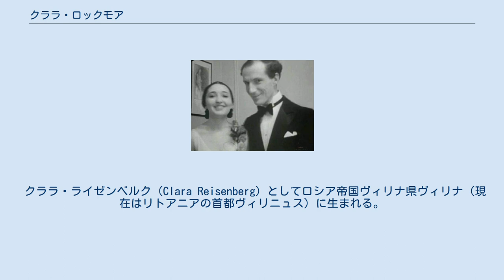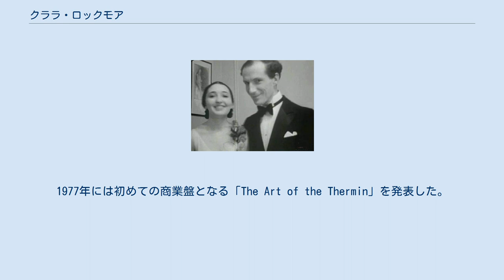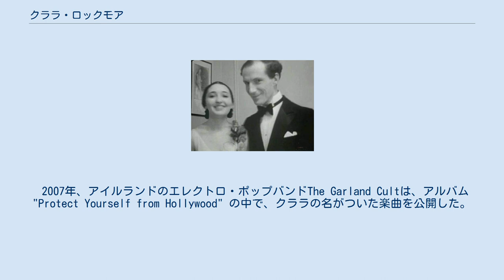クララ・ロックモア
クララ・ロックモア（Clara Rockmore, 1911年3月9日 - 1998年5月10日）は、リトアニア出身のテルミン奏者。
 クララ・ライゼンベルク（Clara Reisenberg）としてロシア帝国ヴィリナ県ヴィリナ（現在はリトアニアの首都ヴィリニュス）に生まれる。
幼少期にはヴァイオリンの天才であり、5歳でサンクトペテルブルク音楽院に入門し、入門を認められた最年少の記録を残す。
ヴァイオリンの達人レオポルト・アウアーに師事する。
不運なことに、幼少期の栄養失調による骨の障害で、10年来のヴァイオリンの演奏は諦めざるを得なくなるが、それによりまだ新しい電子楽器であったテルミンと出会い、最も高名な奏者になることとなった。
 クララはニューヨークとフィラデルフィアでオーケストラにソリストとして参加し、またポール・ロブスンとのアメリカ全国ツアーを行って聴衆を驚かせた。
1977年には初めての商業盤となる「The Art of the Thermin」を発表した。
このアルバムはロバート・モーグの要請により作られたもので、 クララとコンサートで数回共演していた姉ナディア・ライゼンバーグを特集した。
 レフ・テルミンからのプロポーズを幾度となく受けるも、法律家のロバート・ロックモアと結婚し、以後は奏者としても夫の姓を名乗った。
 1998年5月10日、ニューヨークにて死去。
87歳没。
健康状態が1年ほどで急激に悪化する中、姉の孫娘を見るべく生きようと決心し、またそう公言していたが、クララが死んだのはその子が生まれて2日後だった。
 クララはクラシック音楽の教育を受けていた点で、当時の他の多くのテルミン奏者に対して大きく有利だった。
また、テルミンは平均律によって定められた音だけでなくどんな音でも出すことができる楽器で、また楽器に触れることではなく近づくことで演奏するため、その音色は奏者の動きにかかっている。
クララが絶対音感の持ち主であることは、演奏する上で役に立ったほか、とても正確に速く体を動かすことができたことも強みとなった。
クララは運指法を含め、独特なテルミンの演奏方法を確立した。
この演奏法を用いることで、クララは速い曲や音の跳躍を含む曲を、より一般的であったポルタメントやグリッサンドを使わず、正確に演奏することができるようになった。
 一方クララは、テルミンという楽器の限界も理解していた。
彼女はレフ・テルミンと個人的に親密だったため、テルミンのデザインと進歩について提案し、その改良を助けた。
例えば、奏者の姿がより見やすいようテルミンの高さを低くしたり、ピッチアンテナの感度を高めたりした他、楽器の演奏できる音階を3オクターブから5オクターブに増やすように提案したのもクララである。
 多くの大衆がテルミンが出来ることにやや後ろ向きな結論に至る中、クララはその芸術的な手腕で批評家のテルミンへの印象を変え、1938年にニューヨークのタウンホールで大規模なコンサートを行うころまでに、次第に有名になっていた。
 2016年3月9日には、クララの生誕105周年を記念したアニメーションが製作され、GoogleのDoodleに採用された。
 2007年、アイルランドのエレクトロ・ポップバンドThe Garland Cultは、アルバム "Protect Yourself from Hollywood" の中で、クララの名がついた楽曲を公開した。
 カナダの作家ショーン・マイケルズは、2014年のスコティアバンク・ギラー賞受賞作の小説 "Us Conductors" において、クララとレフの関係についてのフィクションを描いた。